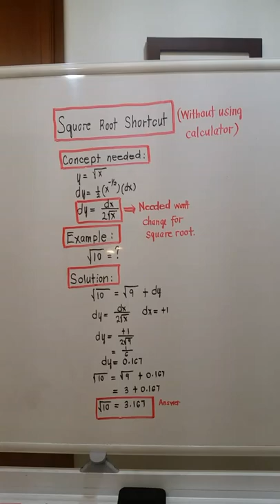Square Root Without Using Calculator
Differential calculus way.